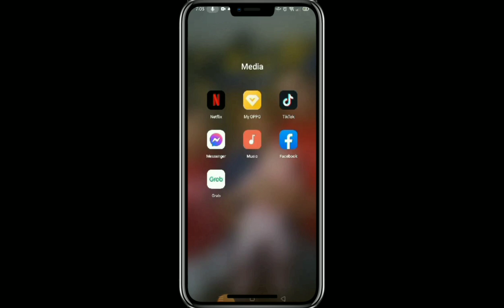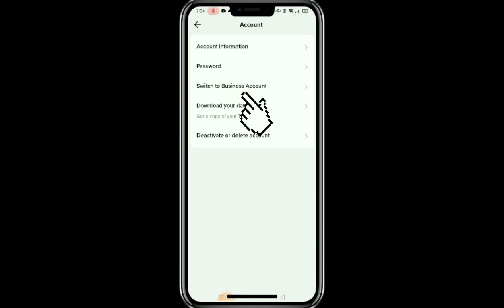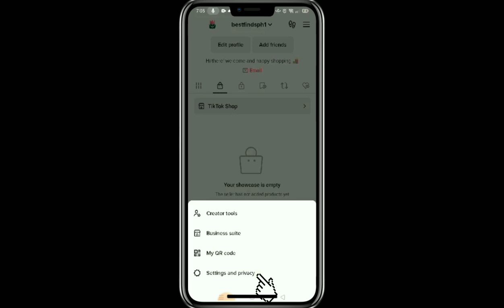How to Switch your TikTok Personal Account into Business Account using phone?|BusyMom's Channel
Hi, Welcome and Thank You for visiting BusyMom's Channel. Just wanna share  my playlist with you guys  specially for all the mommies like me who was tired for the whole day doing all the mommy's duty for the family.💚🎶. I made my playlist more relaxing and lively by creatively styling every lyrics of it to be more understandable and enjoyable for all the viewers. I  am also making video tutorials for beginners to help them grow their channels ❣️